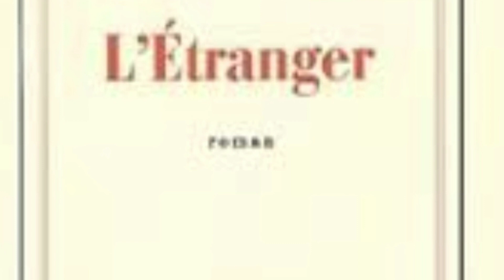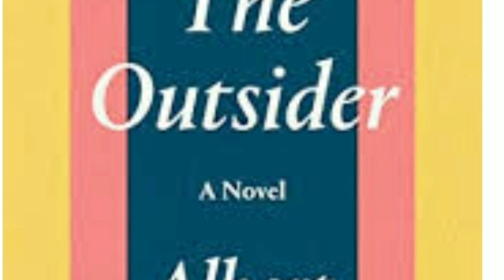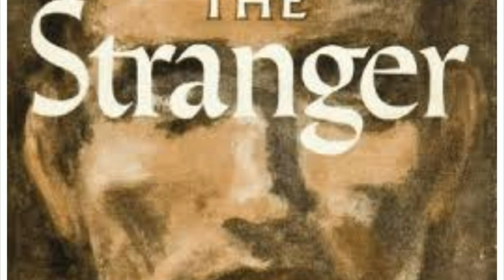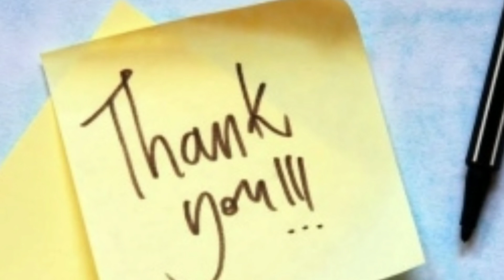The Stranger Exam point of view in Malayalam ❤️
hi

 I hope this will help you to attend the European Fiction paper well❤️❤️❤️